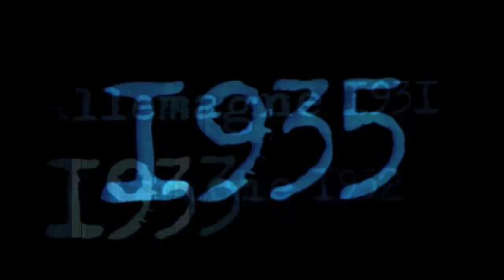Bande annonce "Collaboration" au Théâtre de la Madeleine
Deux artistes au sommet de la gloire. Deux géants ! Richard Strauss(Michel Aumont) et Stéfan Zweig (Didier Sandre)
Le premier proche du régime nazi et se croyant tout puissant et intouchable, non concerné par la politique. Le second, au contraire craignant cette politique et la violence qu'elle allait sécréter. Ils s'admiraient. Ils créeront ensemble un opéra bouffe inspiré de Ben Jonson, "la femme silencieuse" immense succès arrêté dès la seconde représentation par le régime nazi, le nom d'un juif étant resté sur l'affiche malgré l'interdiction. Une fois encore la politique de la haine montrait son talent.
 De Ronald Harwood
Mise en scène de Georges Werler
Avec Michel Aumont et Didier Sandre